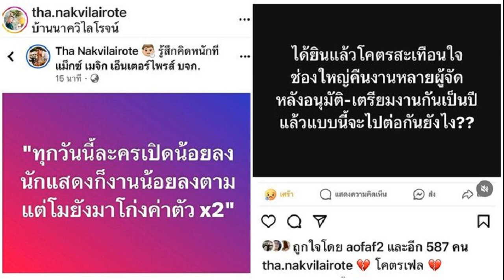โคตรสะเทือนใจ! ผู้จัดฯ ถา สถาพร แจงโพสต์ช่องใหญ่เทงาน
ทำเอาผู้จัดผู้กำกับฯ ชื่อดัง “ถา สถาพร นาควิไลโรจน์” สะเทือนใจไม่น้อย หลังได้ยินเรื่องราวจากคนใกล้ตัวในฐานะหัวอกผู้จัดด้วยกัน ที่เคยเจอเหตุการณ์นี้เหมือนกันเมื่อหลายปีก่อน ถูกสถานีโทรทัศน์ช่องใหญ่เทงาน ทั้งที่ผ่านการอนุมัติเตรียมงานกันมาเป็นปีแล้วก็ตาม มิหนำซ้ำยังเล่าต่ออีกว่า ถูกโมเดลลิ่งโก่งค่าตัวนักแสดงสูง
ผู้จัดฯ ถา สถาพร
โดยวันนี้ (12มี.ค.67) ผู้จัดผู้กำกับฯ ถา สถาพร ที่มาบวงสรวงละคร “ทายาทไหทองคำ” ณ สถานีโทรทัศน์ช่อง 8 อาร์เอส ได้ให้สัมภาษณ์กับสื่อมวลชน หลังโพสต์ถึงเรื่องราวดังกล่าวระบุว่า “ได้ยินแล้วโคตรสะเทือนใจ ช่องใหญ่คืนงานหลายผู้จัด หลังอนุมัติ-เตรียมงานกันเป็นปี แล้วแบบนี้จะไปต่อกันยังไง?”

รวมทั้งยังชี้แจงถึงเรื่องที่ตนถูกโมเดลลิ่งโก่งค่าตัวนักแสดง “ทุกวันนี้ละครเปิดน้อยลง นักแสดงก็งานน้อยลงตาม แต่โมยังมาโก่งค่าตัวX2”

“คือเราได้รับการสื่อสารจากน้องที่ได้รับผลกระทบในเรื่องนี้ บังเอิญเป็นคนใกล้ตัว ซึ่งในอดีตเมื่อ 4-5 ปีก่อน เราเองก็เจอสภาวะใกล้เคียงกันแบบนี้ ในข้อความนั้นไม่ได้หมายถึงตัวผม มันคือสิ่งที่เราได้ยิน แล้วเราเองก็อยู่ในสถานะผู้จัดเหมือนกับน้อง เหมือนกับเพื่อนที่ได้รับผลตรงนี้ มันก็เลยอิมแพ็กไง

“เราเคยเจอแบบนี้เมื่อหลายปีก่อนเหมือนกัน มันรู้สึกสะเทือนใจ มันคือคำถามย้อนกลับมาว่า มันเกิดเหตุการณ์นี้ขึ้นจริงเหรอ จริงๆ แล้วมันคือการตั้งคำถามกับตัวเรามากกว่า ในยุคสมัยนี้ งานหายาก มันเป็นสิ่งที่ส่งผลกระทบตั้งแต่ผู้จัด นักแสดง ทีมงาน ทุกอย่างมันลงมาเป็นโดมิโน่หมดเลย

ทุกคนมีการแข่งขันแก่งแย่งในการเสนองาน มันต้องใช้ความคิดมันสมองเยอะ การที่ได้งานมาสักงานหนึ่งมา ทำให้ชีวิตคนทำงานแฮปปี้ มีความหมาย มีคุณค่า คนที่มาทำงานด้วยเขาก็มีภาระเลี้ยงดูครอบครัว มันคือการคาดหวังที่จะดำเนินชีวิตต่อไป”

“มาวันหนึ่งที่มันได้รับการอนุมัติไปแล้ว ได้ดำเนินการในหลายขั้นตอนไปแล้ว ถามว่าผลกระทบที่ได้รับมันเสียหายแค่ไหน มันก็เยอะนะ ขึ้นอยู่กับว่าคนคนนั้นจะดำเนินการอะไรไปบ้าง ยังไม่นับเรื่องของการเสียโอกาส ถ้าลงรายละเอียดมันเยอะมาก อย่างที่บอกข้อความนั้น มันไม่ได้หมายถึงผมเลย และมันมีคำว่าผู้จัดหลายคน มันไม่มีตรงนั้นเลยที่ชี้ว่าเป็นผม ก็งงว่าทำไมคนตีความหมายว่าเป็นผม แล้วยังตีความว่าเป็นช่อง 8 และไทยพีบีเอสด้วย คนตีความได้ไงในเมื่อช่อง 8 เราก็ทำงานอยู่ แต่เราก็ไม่รู้ว่าสายตาของคนนอกก็อาจจะมองแบบนั้น”

“ก็มีคนมาถามทั้งหน้าไมค์ หลังไมค์ แต่เลือกที่จะไม่ค่อยพูดอะไรดีกว่า อย่างที่บอกสิ่งเหล่านี้เราเคยประสบพบเจอแบบนี้มาแล้ว ทำให้เรารู้สึกกับมันเยอะ บังเอิญเป็นคนใกล้ตัวด้วยสิ่งที่เราได้ยินมา น้องเขาคงเครียด รู้ว่าเขาทำงานทุ่มเท และรู้ว่าในขณะนี้ละครลดกำลังการผลิตลง การอนุมัติยากขึ้น ในส่วนตัวผมและหลายคนพยายามทำความเข้าใจ

ด้วยวุฒิภาวะและอายุขนาดนี้ เรามองสองมุม ในเชิงธุรกิจของการทำงานของช่องต่างๆ การทำธุรกิจมันต้องมีผลประกอบการในเชิงบวก ทีนี้พอมันไม่บวกแล้วจะไปต่อยังไง นี่คือการทำธุรกิจ มันก็อาจต้องคิดในทางใหม่ เขาอาจจะมีแผนบางอย่างรองรับ ซึ่งอันนี้เราไม่รู้ เรารู้แค่นี้ เราก็ระบายความรู้สึกของเรามาแค่นี้ ถ้าเราเป็นเขา เราก็คงทำแบบนี้ แต่ในมุมกลับ มุมผู้จัดเขาก็ทุ่มเทคาดหวัง พอไม่ได้งาน เสนอไปแล้วแต่ทุกอย่างมันพังทลายหมด”

ในฐานะคนทำงาน ผู้จัด ท้อมั้ย มาเจอแบบนี้? “ท้อมั้ยเหรอ มันอาจจะมีได้ แต่มันต้องลุกขึ้นให้เร็ว ถ้าเราย่ำอยู่กับที่ไม่ยอมลุกสักที โอกาสจะเดินต่อมันก็โดนคนอื่นแซงหน้าไปนะ เพราะโอกาสพื้นที่ตรงนี้มันยิ่งน้อยลงทุกที ยิ่งเราช้าเท่าไหร่ คนอื่นเขาก็พร้อมที่จะแซงไป ก็ให้กำลังใจกัน พยายามลุกขึ้น เราก็ยังบอกว่าถ้ามีอะไรให้พี่ช่วย เดี๋ยวเราจะซัพพอร์ตกันในฐานะหัวอกผู้จัดด้วยกัน มันทำให้เรารู้สึกเยอะ”

อีกโพสต์ที่บอกว่า ถูกโมเดลลิ่งโก่งค่าตัวนักแสดงอีก? “อันนี้เรื่องตัวเอง คือมีละครเรื่องหนึ่ง ช่องไทยพีบีเอส เมื่อ 4 ปีก่อน มีน้องคนหนึ่งเขามาออดิชั่น เราเองเป็นเพื่อนกับคุณแม่เขาในเฟซบุ๊กอยู่แล้ว ในการมาออดิชั่น น้องมากับโมเดลลิ่ง เราก็ให้เกียรติ เราไม่ข้ามหน้าข้ามตา เพราะว่าเราไม่อยากโดนเม้าธ์ทีหลัง ก็ว่ากันไปตรงๆ ตามกติกามารยาท พอน้องผ่านกระบวนการอนุมัติแคสติ้งของเราแล้วส่งสถานี ปรากฏว่าพอไปเช็คแล้ว โมเดลลิ่งบอกตัวเลขขนาดนี้ว่า น้องเล่นเมื่อ 3 ปีก่อนน้องเล่นราคานี้ เรตนี้ พอมาเรื่องนี้ผ่านมา 4 ปีแล้วขอบวกไปอีก
ผมก็ ห๊ะ เดี๋ยวนะ ด้วยโปรไฟล์ที่ไม่ได้เป็นนักแสดงมีละครมาช่ำชอง มีเป็น 10 เรื่อง ถ้าชั่วโมงบินขนาดนั้น เราจะเชื่อว่าตัวเลขกับผลงานมันบาลานซ์กัน เราก็ไม่เชื่อ วันดีคืนดีอยากจะรู้ความจริง เราก็โทรหาพี่ผู้กำกับฯ คนนั้น ตกลงที่เรื่องที่ทำเมื่อ 4 ปีก่อน น้องคนนี้เล่นพี่ให้เท่าไหร่ พี่ให้แค่นี้ นั่นไง เราก็ตบเข่าฉาด นั่นไง มันไม่ต่างกันหรอก ถ้าเป็นผมก็ให้ประมาณนี้ บวกลบไม่ต่างกัน

แต่นี่เขามาเรียกขนาดนี้ มันเกือบอีกเท่าตัวไง ก็เลยกลายเป็นที่มาว่า ตอนนี้พวกเราก็ลำบากนะ งบประมาณต่างๆ ด้วยอะไรก็แล้วแต่มันก็ถูกบีบทุกช่อง เราก็ไม่ปฏิเสธ เพียงแต่ว่าทุกคนต้องรู้ว่าสถานการณ์มันเป็นแบบนี้ ช่วยกันให้มันไปกันได้ เราก็ไม่โอเค ก็แจ้งสถานีไปแล้วว่าขอเปลี่ยนตัว